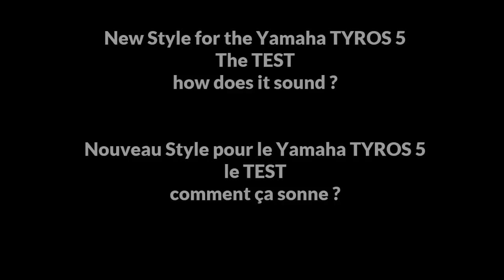Yamaha TYROS 5 new VIDEO STYLE TEST [4] : ChaChaSeven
Yamaha Tyros